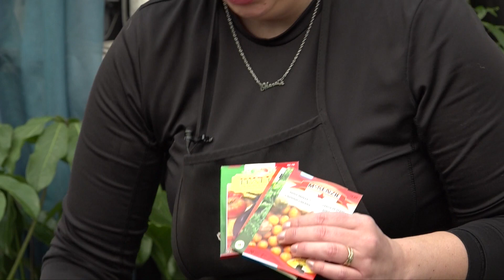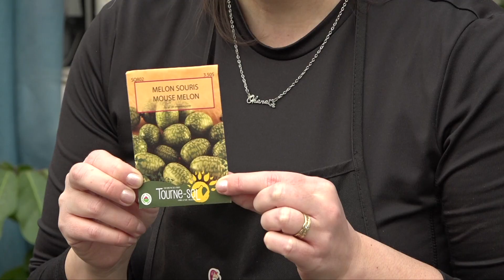Faire des semis - présenté par Sonia du BOTANIX Hortibeauce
Découvrez les conseils et secrets pour réussir vos semis. Sonia, notre conseillère horticole du BOTANIX Hortibeauce, vous présente le matériel de base, la sélection des semences ainsi que les grandes étapes. Elle aborde également le bouturage des plantes.